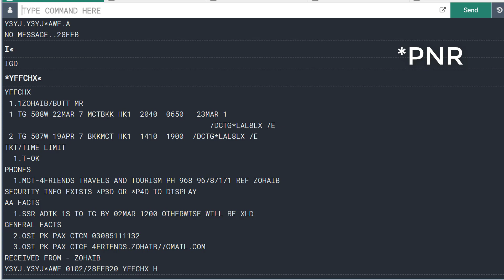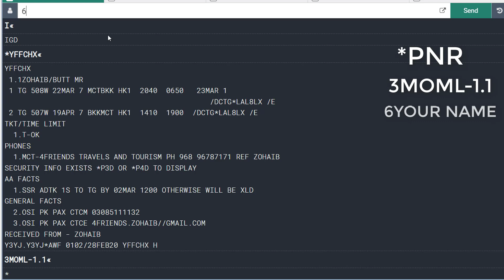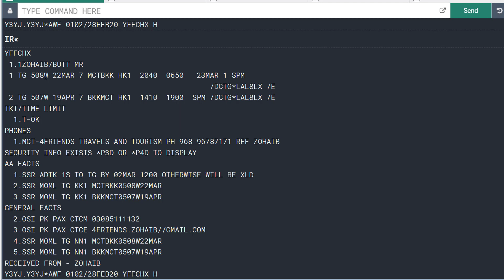How To Enter Muslim Food In Sabre 2020 | Part 11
Online Travel Agent Course Part 11
Sabre Full Training Online Class 2020
Special Food Request In Sabre

How to install Sabre Red workspace
HOW TO ENTERING PASSPORT DETAILS ADULT CHILD AND INFANT IN SABRE PNR
How to Book Adult Child And Infant Ticket in Sabre Urdu | sabre book krna
Sabre How To book Ticket on Sabre ||How to Make PNR in Sabre
Travel Agent Urdu Hindi lesson 1
SABRE TRAINING COMPLETE SABRE BASIC TRAINING PART 1
How To Change Passport Details In Sabre Urdu/Hindi
HOW TO CHECK PENALTY REFUND TICKET AND NOSHOW PENALTY ON SABER GDS ABECUS
How to ReBook Sabre PNR in Only one Second
How To book Multi Sector In Sabre Urdu/Hindi
How To book Name In Sabre JR Command Urdu/Hindi
HOW TO ENTERING Email Phone Nomber And PASSPORT in Sabre Urdu Hindi SABRE GDS
How To Devide or Split PNR In Sabre
How to Transfer a PNR to Another PCC || Sabre main Apni Id Ka PNR Kese Ore Id Pr On Krna
New Travel Agent Air ticketing course
How to Edit Ticket In Sabre Hindi | Sabre main Ticket ko Edit Krna
Sabre How to Use JR Commond
How to Check Multi Sector in Sabre
Sabre Main Seat ko waitlist krna Hindi
HOW TO LL WAIT LIST TICKET IN SABRE URDU
How to Check the City Code Sabre
How To Chack Passport Code Sabre
How to Chek Airport Code
How To Ok To Board In Sabre
Dubai Ka Visa Ok To Board Krna
How To Request Wheelchair At Airport In Sabre 2018
Sabre Main Wheelchair ka Msg Lgana
Sabre Mian UC Sector ko GK Kr K Price Check krna
How To Enter Muslim Food All Airlines In Sabre
Sabre main Kese b airline Main Muslim Food lgana
HOW TO CHECK CHEAP UMRAH TICKET FAIR IN SABRE
HOW TO CHECK CHEAP UMRAH TICKET FAIR IN SABRE Urdu
How to Claim PIA PNR In Sabre
PIA Ka PNR Claim krna sabre
HOW TO CANCEL SEGMENTS ONE BY ONE IN SABRE
Sabre Main Segment Ko Rebook Krna
How to install sabre GDS
Sabre ko install krny ka tareqa
Easy to install sabre gds
sabre gds ko install krna
sabre red travel software download
sabre red download for windows 10
SABRE u0026 ABACUS WORKSPACE GDS Install
how to fiz my sabre workspace GDS
sabre travel network training manual
how to create pnr in sabre
how to use sabre reservation system
How To Change Sabre Password Urdu
Sabre Ka password Change krna Hindi
ABACUS how to change password
HOW TO SIGN IN AND SIGN OUT AND PASSWORD CHANGE IN ABACUS
how to change password in sabre
Abacus or Sabre Lesson 2
HOW TO SIGN IN AND SIGN OUT AND PASSWORD CHANGE IN SABRE RED WORKSPACE
Abacus ka password tbdeel krna
sabre red password requirements
sabre red workspace commands
sabre cheat sheet.
how to book Adult Child Infant in Sabre
easy to book sabre
HOW TO PASSING ADULT CHILD AND INFANT PASSENGER NAMES
Sabre training
Book cheapest flight ticket (very special command)
Abacus Adult Child and Infant Price
sabre main booking krna
how to book ticket In Sabre CHD INF
sabre gds tutorial,sabre training course in urd
saber training in urdu
live stream tickets
sabre training cours

Ticketing System
Airline Booking
GDS Online Traning
Galileo With Zohaib
Sabre With Zohaib